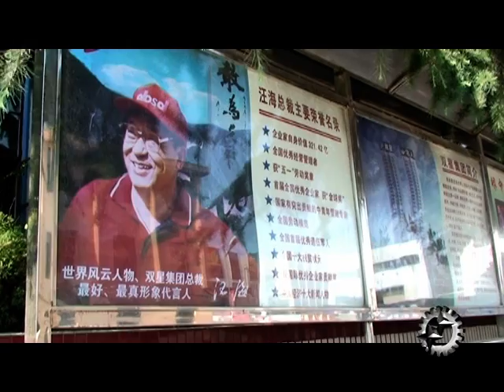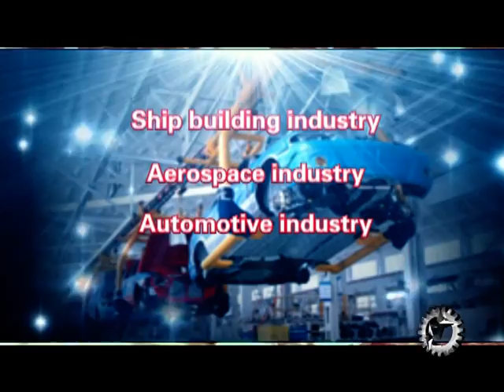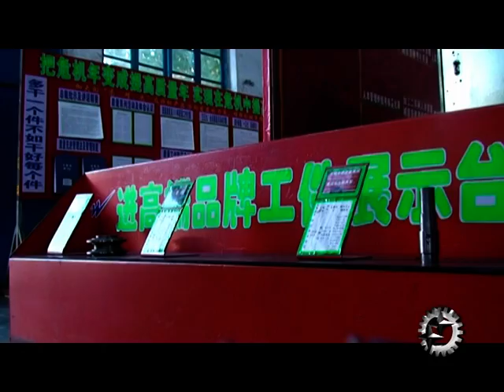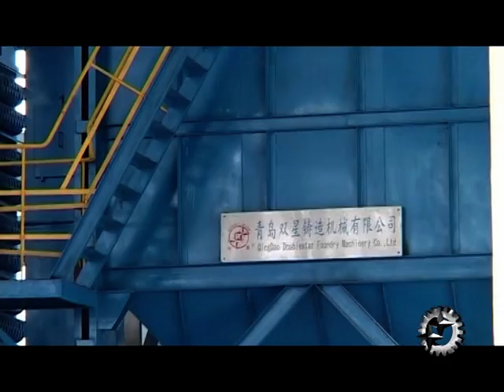company profile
Qingdao Doublestar Foundry Machinery Co.,Ltd